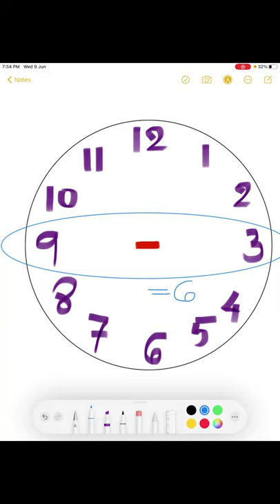Crazy Clock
Subtract any opposite numbers in a clock and get the same result every time!